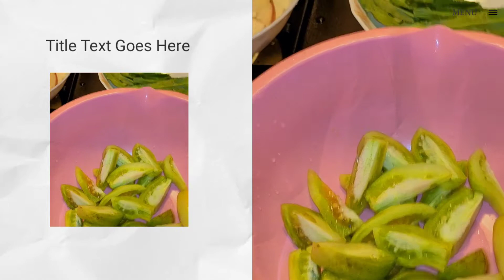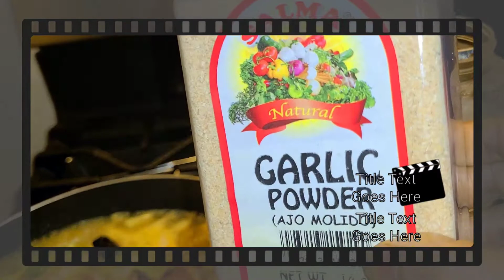নাম না জানা মাছ রান্না রেসিপি সবার ভালো লাগবে Yeammy Fish curry recipe@akhigallery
Mouthwatering Fish Curry recipe 10/02/2021@akhigallery